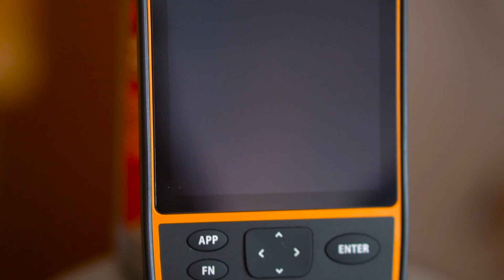Ho provato il GPS più piccolo sul mercato: G20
Recensione e unboxing ricevitore G20, piccolo ma super performante.

00:00 Intro
00:30 Kit rover
01:50 Caratteristiche tecniche
03:26 Outro